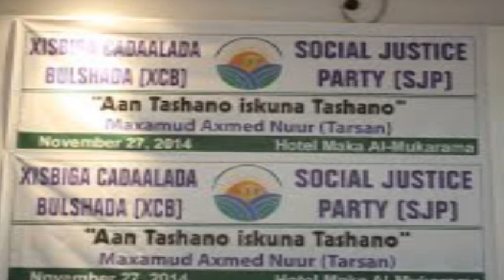Dowladda iyo Ururada Siyaasada iyo Aragtida Bulshada